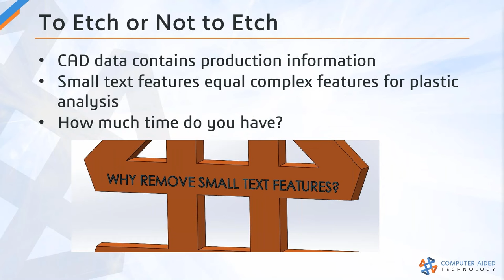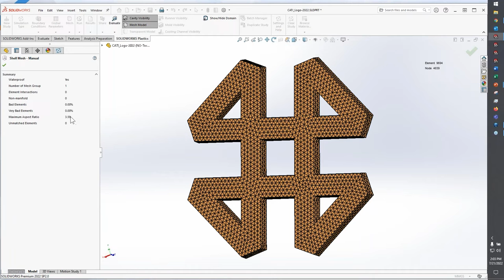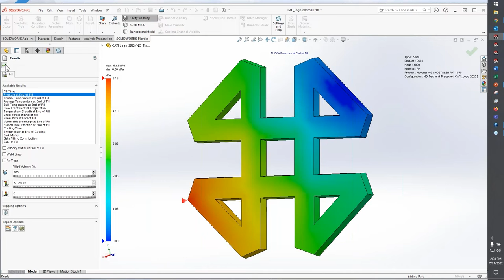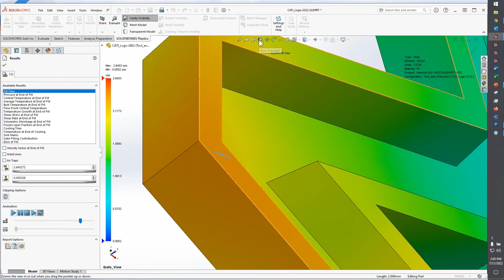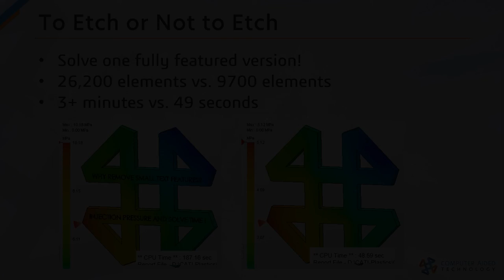SOLIDWORKS Plastics Tips - Simplify Your Models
Whenever you're preparing your models for a study in SOLIDWORKS Plastics, be sure to keep them as simple as possible. Etching and other ornamental elements aren't necessary for an accurate result and often result in slower performance. Learn more about how you can keep your models simple and get great results faster!